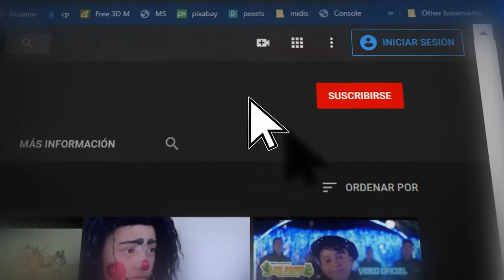TU TRAICION || LOS CHOLOS DE LA CUMBIA || VIDEO OFICIAL 4K